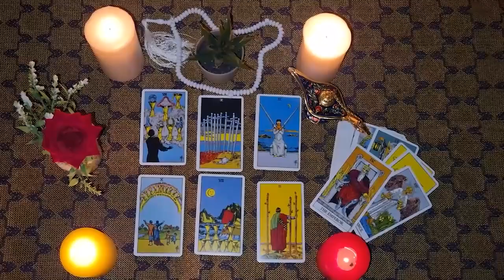SAGITTARIUS💖Communication on your part to clarify things. Your personal challenge: your healing